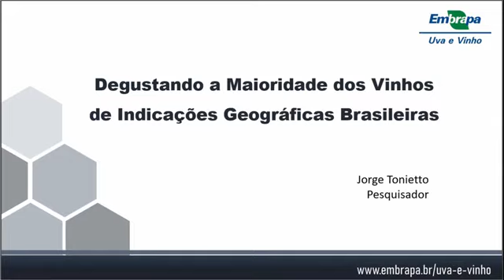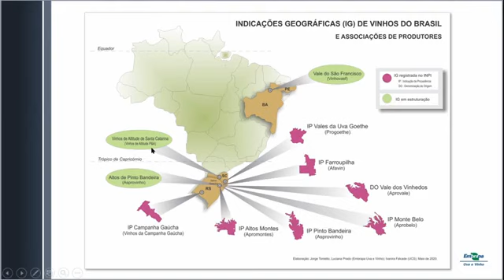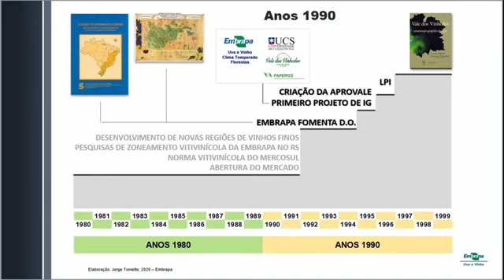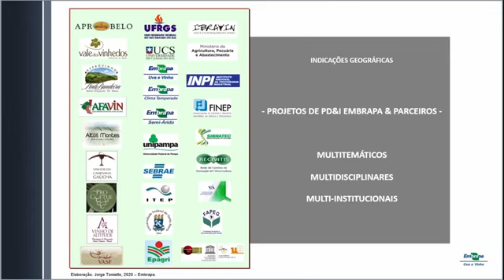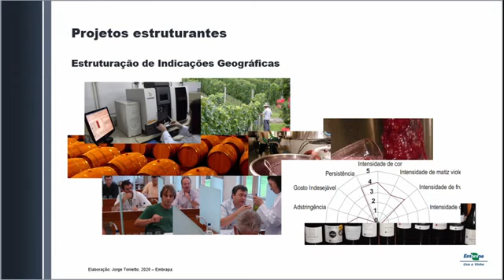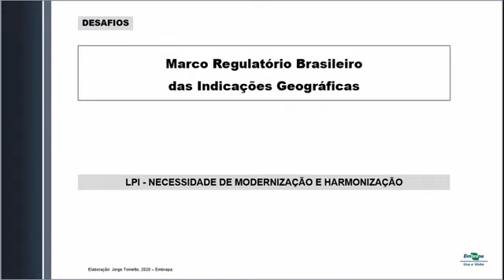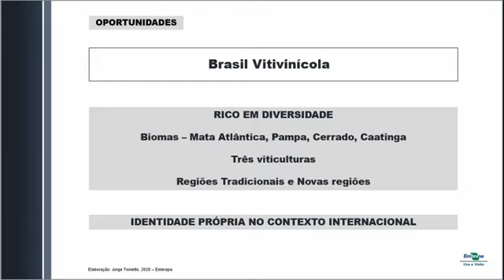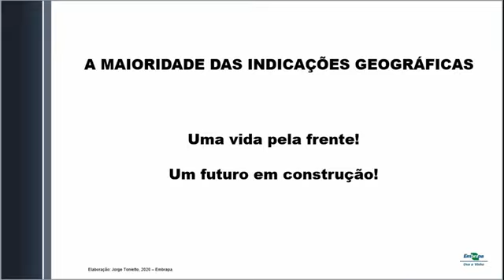Degustando a Maioridade dos Vinhos de Indicações Geográficas Brasileiras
Agradecemos aos amigos que nos dão oportunidade de gravar esses videos cedendo seu tempo e experiência para ajudar a muitos final ou andamento dos vídeos sempre que possível tem o contato direto com o palestrante

Sou Carlos Alberto de Assis conhecido como Toquinho fundador e administrador do Canal Plantar em Casa por Hobby e não profissão com o simples e importante objetivo de levar a todos o conhecimento correto para o cultivo de plantas seja em casa ou produção com o intuito de através disso levar a todos uma oportunidade de melhor qualidade de vida através das plantas e da alegria do bom cultivo.

Caso alguem queiram mandar produtos ou algo pode usar o e-mail ou o endereço

Todas as Playlists com temas específicos a seu gosto, curta e compartilhe os vídeos e deixe sugestões para novos temas e matérias

BREVIÁRIO DE UM ORQUIDÓFILO E QUALQUER OUTRA PLANTA;
Observações que podem servir atualmente...

1).- Não devo ter mais PLANTAS do que as que posso tratar bem.

2) - Devo tratá-las como entes vivos e procurar compreendê-las, o que talvez constitua a meta mais importante da orquidofilia.

3) - Não devo mudar nada numa planta que está sempre progredindo e melhorando: é uma planta satisfeita e qualquer mudança introduzida poderá prejudicar seu ritmo,

4) - Devo mexer o menos possível em minhas plantas, não as trocando de lugar todo o momento. Devo lembrar-me que elas, a custo, criaram um ambiente favorável e a ele se adaptaram, portanto não as devo perturbar.

5) - Devo ter cuidado com as doses dos inseticidas, porque poderá prejudicar minhas plantas.

6) - O mesmo cuidado devo ter também com a adubação: não devo exigir que minhas plantas atinjam um desenvolvimento excepcional, por que elas se desenvolverão sempre dentro de certos límites.

7) - Devo passar todo tempo que puder com minhas plantas, a fim de conhecê-las melhor.

8) - Devo estudar e observar minhas plantas e não seguir palpites na cultura delas.

9) - Devo fazer tudo direito para me tornar um bom orquidófilo e cultivador.

10) - Devo tormar parte nas exposições mas não discutir julgamentos nem prêmios, porque o prêmio máximo é a prova de cooperação que dou, levando minhas plantas a elas.

11) - Devo visitar os orquidófilos amigos procurando sempre levar-lhes uma bonita orquídea ou uma muda de uma orquidácea, que lhes vão causar prazer.

12) - Devo olhar as plantas dos amigos, mas não dar nenhuma opinião sobre elas, a não ser que seja solicitado a fazê-lo. É próprio da vaidade humana julgar que o que se tem é o melhor.

13) - Devo dar minha opinião simplesmente, procurando termos que não firam a sucetibilidade de ninguêm. Devo lembrar-me que a orquidofilia é um meio de aproximação, de fazer amigos e não inimigos.

14) - Nunca devo dizer que minha planta é melhor, embora, às vêzes, pense assim.

15.) - Devo, quando solicitado, dar os conselhos que me forem pedidos, bem claramente, procurando com eles orientar o orquidófilo novato, não me esquecendo de que já passei por este período.

16) - Não devo fazer segredo de nada que sei, por que devo ter sempre presente que, agindo de modo contrário, nada mais sou do que um egoísta.

Obs.: Este “Breviário” foi oferecido pelo orquidófilo Dr. Adolfo Souza Grota, aos Associados da Sociedade Bandeirante de Orquídeas, no final de uma palestra, em 21 de outubro de 1969.
Plantar em Casa Viveiro e Escola